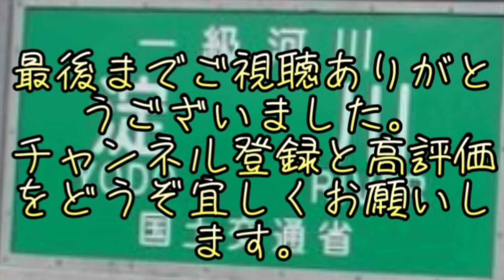淀川バス釣りエリア！これは淀川バス釣りポイント。わかる人は淀川マスター上級者です！！！わかる方はグッドボタンよろしくお願いします。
最後まで動画を見ていただいてありがとうございました。